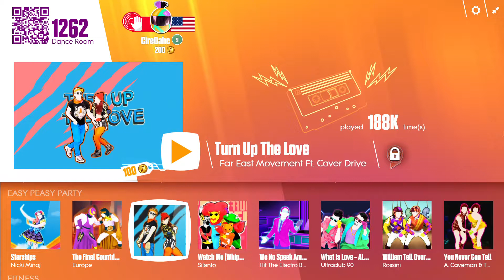Just Dance Now: Turn Up The Love by Far East Movement ft. Cover Drive (5 stars)